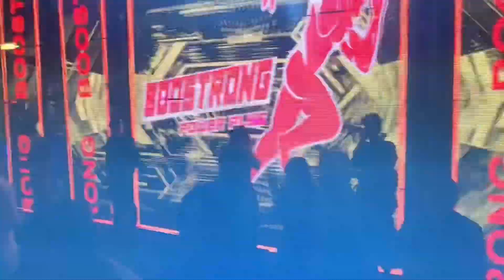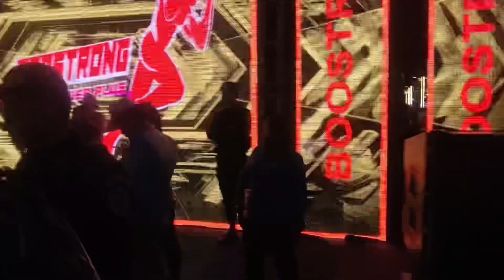Last night for water festival, Siem Reap, Cambodia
Last night for water festival

Location: Siem reap, Cambodia
Camera : IPhone 11 Pro Max
Date: 28 Nov 2023(9pm)